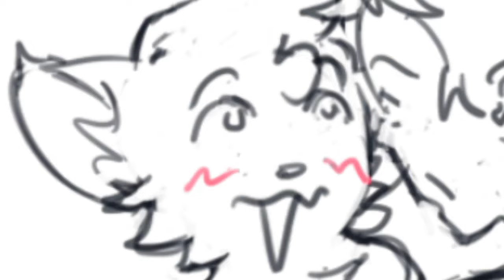Average boykisser interaction [@myntypaws animatic]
Let's say that you wouldn't want to piss off a furry :(